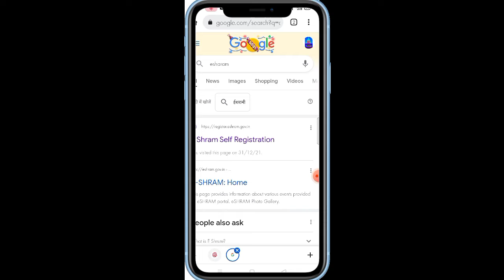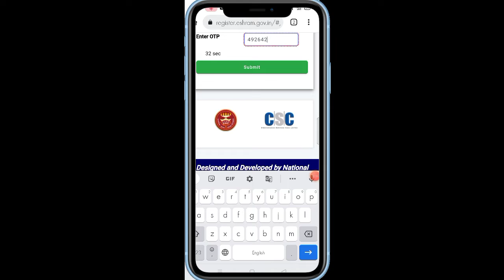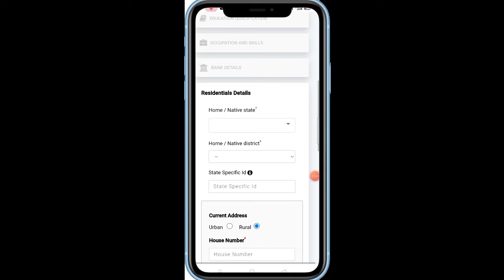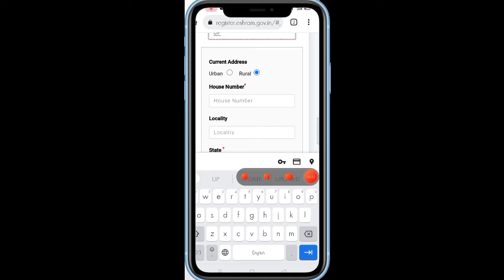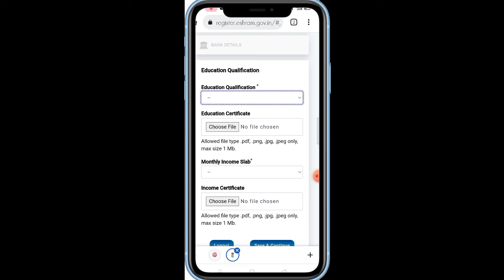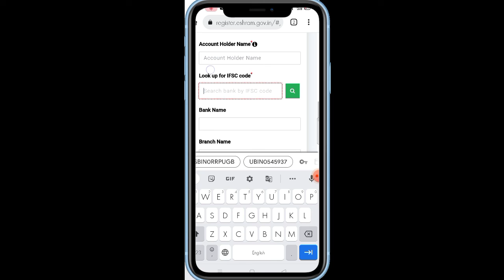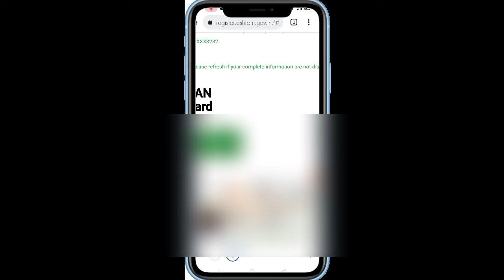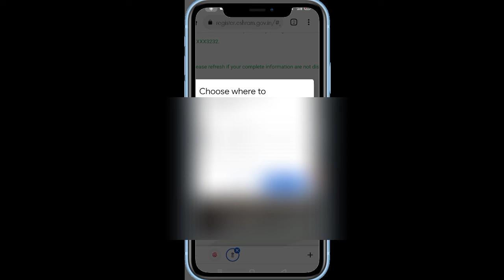eshram कार्ड कैसे बनाएं mobile se||मोबाइल से श्रमिक कार्ड कैसे बनेगा?||ई श्रमिक कार्ड कैसे बनाएं मो.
E Sharam Card मे पैसे आने शुरु बस कर दो ये UPDATE अबकी आएंगे ₹1500।। e sharam card update news.apply,
Govt. Launches E-Shram Card Registration for Workers,
E sharam Card 5 Big Facts,
ई श्रम कार्ड की सच्चाई,
E sharam Card ये सब जरूर बनवाये,
ई श्रम कार्ड के लाभ कैसे मीलेगा |e sharam card ke kya hai fayda|e shramik card ke fayde
E Shram Card Benefits Payment transferred  Rs 1000 all shramik Card UP Government,
2023 ; ई श्रम कार्ड से क्या-क्या फायदे मिलेंगे || E Shram Card Ke Fayde || @FAXINDIA @FAXWORLD,
E-Shram Card से कैसे और कितने फायदे मिलेंगे? घर बैठे आसानी से बनाया जा सकता है कार्ड?,
How to check e sharma card receive Money odisha |E sharma card paisa kebe miliba,
E Sharam Card Cancel Kaise kare,
E Sharm Card News,
E Sharam Card Delete kaise kare,
E sharam Card,
e shram card benefits | e shramik card ke fayde,
e shram card ke paisa kaise check kare | eshram card - 2023,
E Shram Card Taka Kobe Pabo 2023 | Good News For E-Shram Card Holders | ই শ্রম কার্ড থাকলেই সুখবর,
e-Shram Card Details in Telugu - e-Shram Card Registration | Eligibility | Benefits | Kowshik Maridi,
E Shram Card Ka Paisa Nahi Aaya to Kya Kare ! E Shram Card Balance Check Kre,
e shram card खुशखबरी | ई-श्रम कार्ड पहली किस्त ₹1000 आज खाते में आयेगी | UP E Shramik Card News 2022,